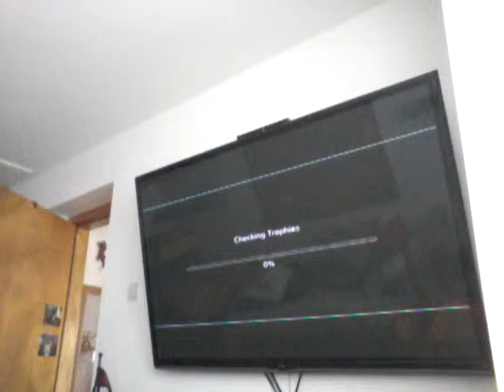How to put links in